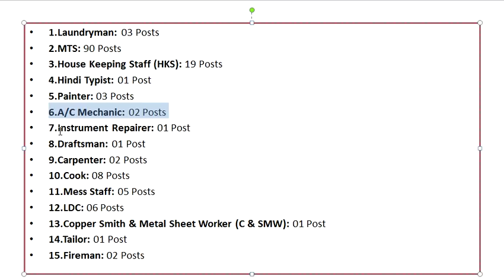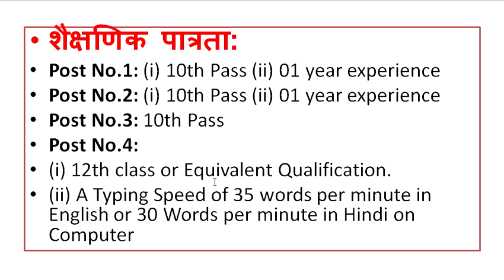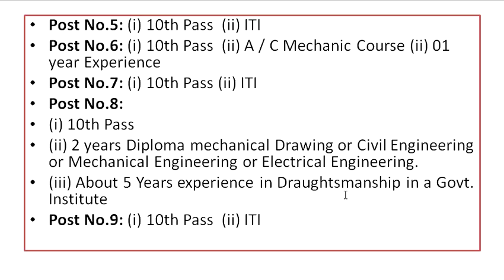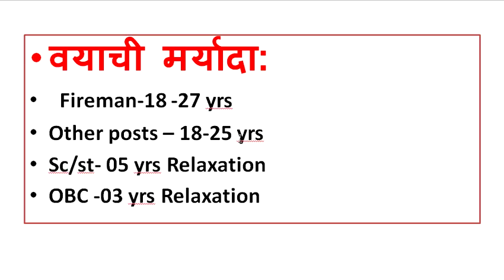MTS / LDC सरकारी नोकरी भरती || 145 Post || Government Job